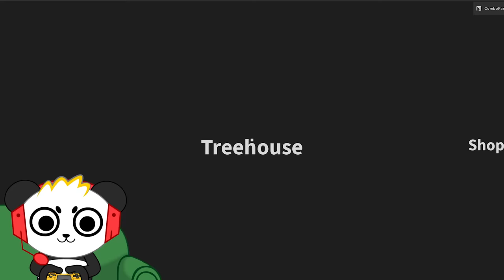BEST TREEHOUSE IN THE WORLD! Let’s Play Roblox with Combo Panda